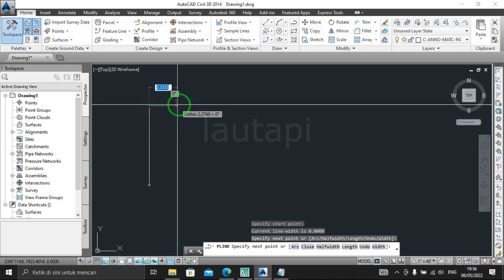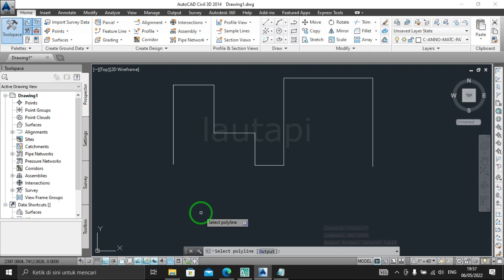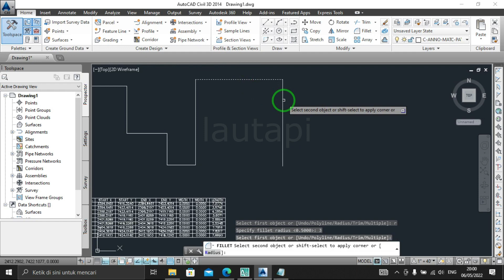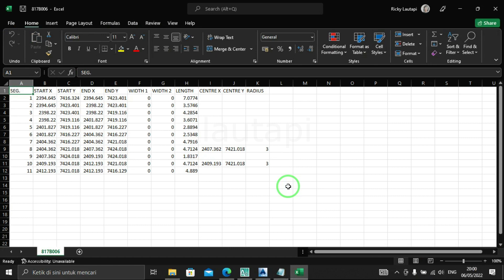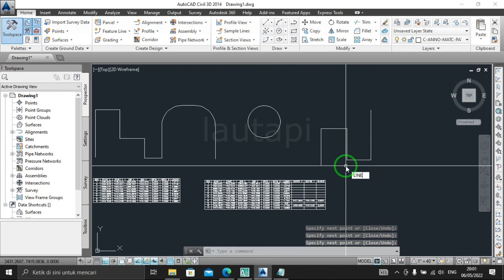Menampilkan Semua Informasi yang ada di Polyline Menggunakan LISP AutoCAD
terimakasih